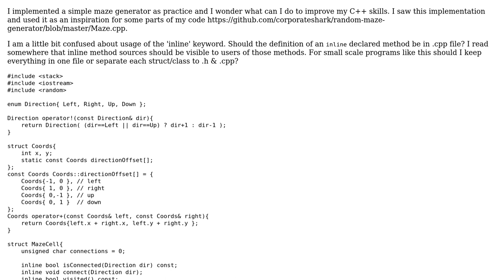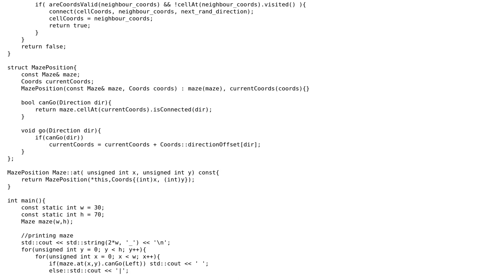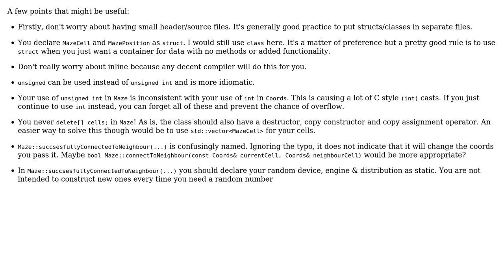Code Review: Depth first maze generating algorithm c++ implementation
With thanks & praise to God, and with thanks to the many people who have made this project possible! | Content (except music & images) licensed under CC BY-SA | Music | Images & others | With thanks to user Stephen Rauch user James Hogge user Ducak Nikola and the Stack Exchange Network Trademarks are property of their respective owners. You are responsible for your own actions.